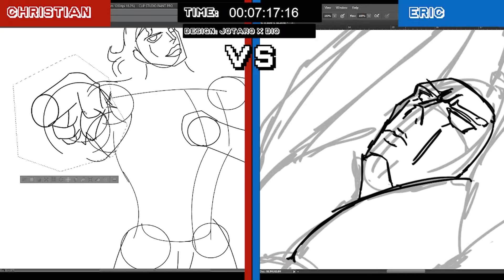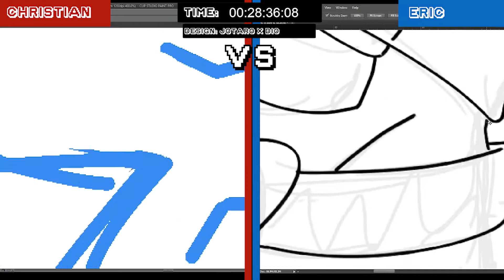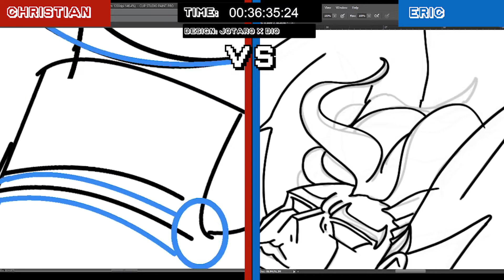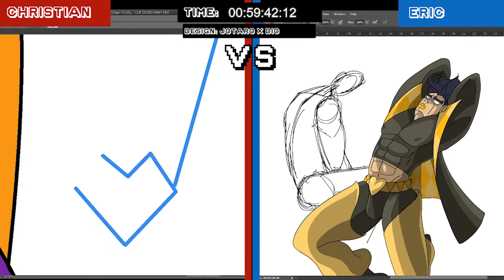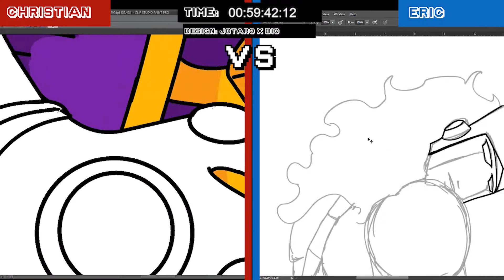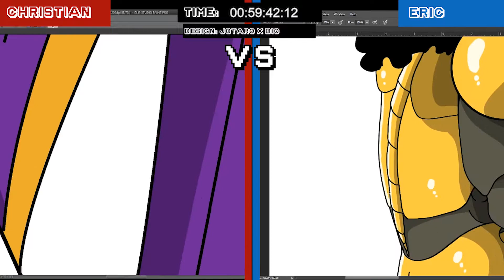JOTARO DIO FUSION: Design Wars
Two artists battle to see who has the better design. this week it is Jotaro fused with Dio. Let the JoJo energy flow through you.